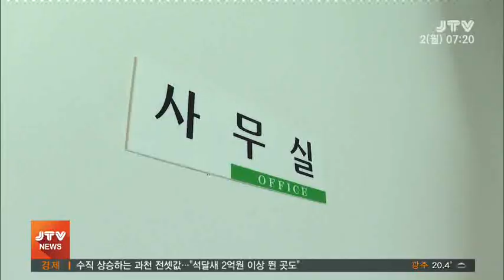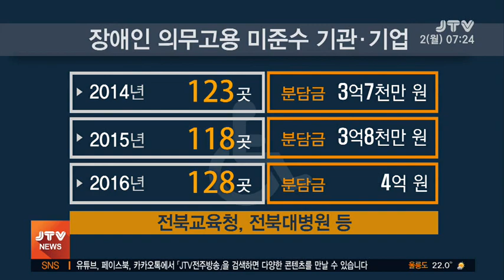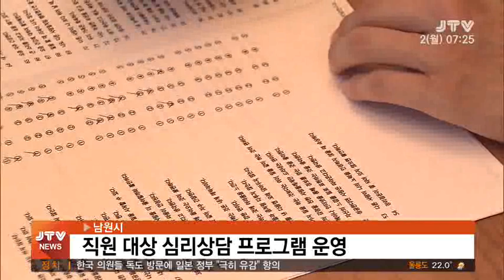[JTV 아침뉴스] 2019.9.2(월)